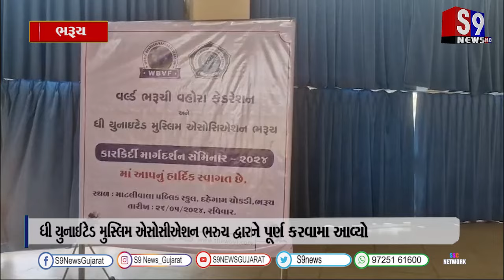ભરૂચ : ધી યુનાઈટેડ મુસ્લિમ એસોસીએશન ભરુચ દ્વારા કારકિર્દી માર્ગદર્શન સેમીનારનું આયોજન